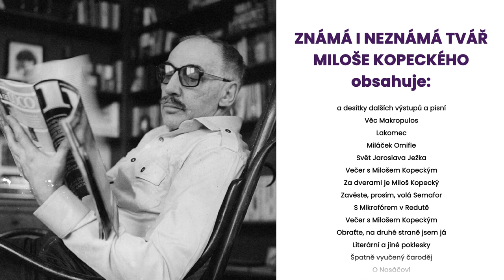Miloš Kopecký - Známá i neznámá tvář (upoutávka)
Miloš Kopecký 100! Jedinečný komplet nahrávek nezapomenutelného herce

Na kompletu záznamů z archivu Supraphonu, České televize, Českého rozhlasu, Opusu a soukromých sbírek uslyšíme skoro vše, co Miloš Kopecký namluvil a nazpíval sám či se svými spolubesedníky a spoluhráči během 31 let svého uměleckého života. Úvodem obou CD nás provází řada písní zpívaných Milošem Kopeckým, jimž vévodí nesmrtelný Mackie Messer. Interpret se představí jako vynikající herec v mnoha rolích světového i českého repertoáru, ale i jako nesmírně vtipný autor svých povídek, glos a odpovědí publiku při řadě besed. V bookletu si pak přečteme fragment z vlastního životopisu tohoto umělce, ze kterého vysvítá, jak neobyčejně hluboký a inteligentní člověk to byl. Vložená brožurka je také doprovázena mnoha fotografiemi z archivu Václava Chocholy a Milana Wágnera.

Komplet vybral a sestavil Jakub Kamberský
Celkový čas: 19 hod. 37 min.